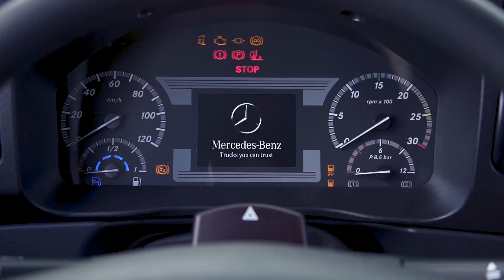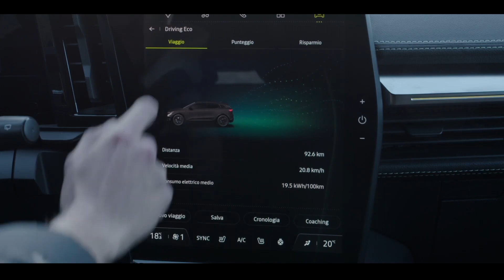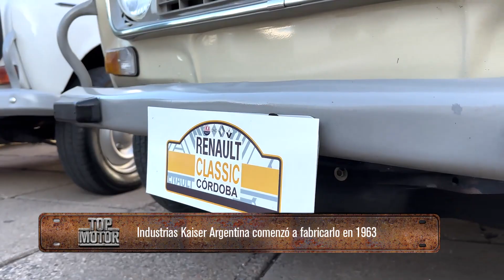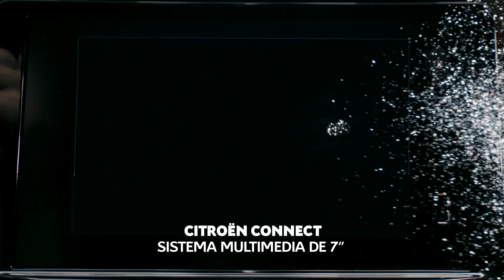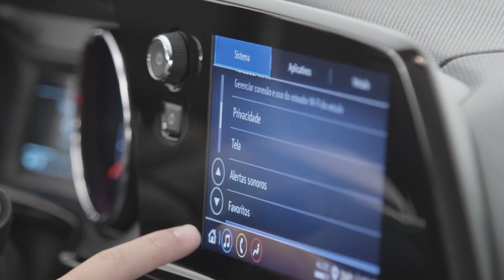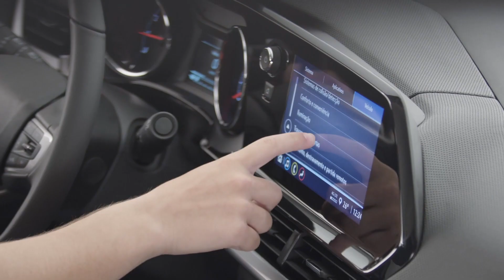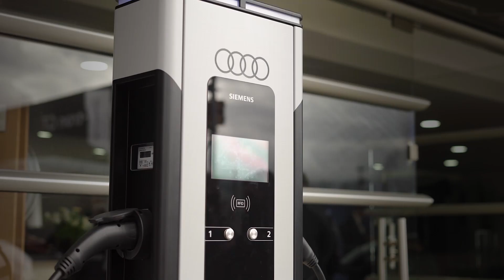Llegó la nueva Montana. Volvo EX30. Renault el tenis y los eléctricos. Aniversario Renault 4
Llegó la nueva pick up compacta de Chevrolet fabricada en Brasil. Te contamos todos los detalles. La marca del rombo sigue preparando el terreno para la llegada de su familia E-Tech y de la mano de su lazo con el mundo del tenis. Repasamos la historia del Renault 4, que celebró el 60 aniversario desde que comenzó a salir de la planta de Santa Isabel. Y también te presentamos el nuevo SUV 100% eléctrico de la marca sueca. Programa Nº 293.